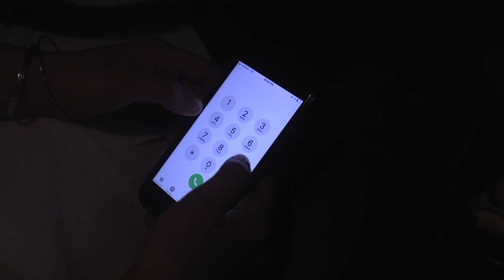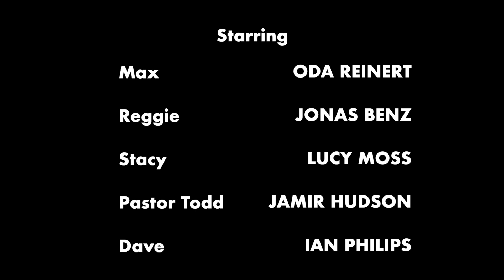ROCKTOWN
Written and directed by Colin Stolle
Cinematography by Mehran Jafari
Edited and scored by Lucy Moss

Ian Philips
Oda Reinert
Jonas Benz
Jamir Hudson
Charlie Hansen

Laura Lockey
St. Stephen The Good Shepard Episcopal Church